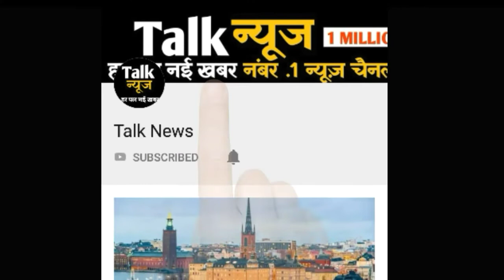जीजा ने साली को खिलाया ऐसी दवा उसके बाद जो हुआ उसे देखकर पैरों तले जमीन खिसक जाएगी